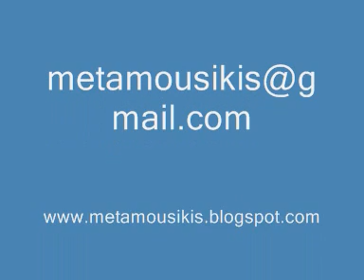Mode Plagal Funky Vergina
Μεγάλη στιγμή για την ελληνική τζάζ σκηνή! Οι Mode Plagal από το δίσκο τους Mode Plagal II, Funky Vergina!